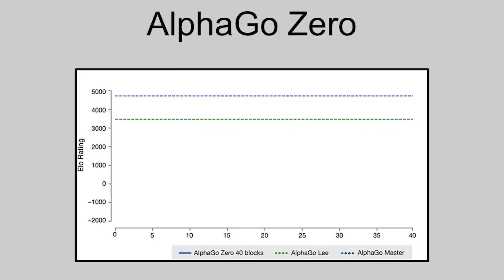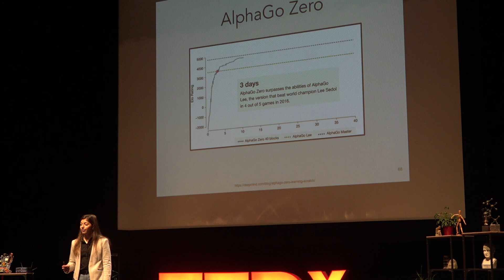Technology is Redefining What it Means to be Human | Abigale Haluska | TEDxHobartHighSchool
Starting with the creation of fire and tools, technology has been around for millions of years. It has inspired the nourishment of civilization in ways that would not be possible without its existence. While humans continue to innovate technology, technology is, in return, innovating mankind. Humans are no longer defined by their intuition, but are instead classified by their constant progression, their distinct creativity, and their dependence on technology. For modern day humans, survival is based less on predation and more on innovation. Technology’s rapid progression has given birth to a new age of artificial intelligence, which is constantly advancing as time goes on. In order to remain in control of technology’s advancements, humans must establish an authoritative role in society. They must remain independent. Humans cannot forget what it means to be human.  Abigale is a junior at Hobart High School. Over the years, she has developed a strong passion for engineering and mathematics, in which she dedicates countless hours of her time to expanding her knowledge in both subjects. She is a member of both the soccer team and the track and field team, as well as Quiz Bowl, National Honor Society, the Grand Prix Kart Club, and more.

When Abigale is not at the school for classes, clubs, or sports, she enjoys concerts, photography, and reading. She is incredibly passionate about the future of artificial intelligence and hopes to inspire others to become more conscious about the world of technology. This talk was given at a TEDx event using the TED conference format but independently organized by a local community.